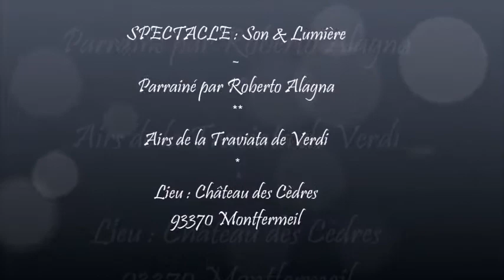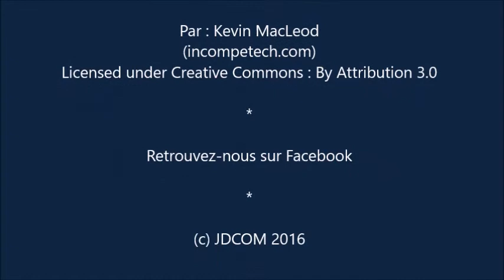Les costumes du Son & Lumière : La Dame aux Camélias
Reportage sur l'atelier des couturières du spectacle Son & Lumière La Dame aux Camélias au Château des Cèdres - 93370 Montfermeil